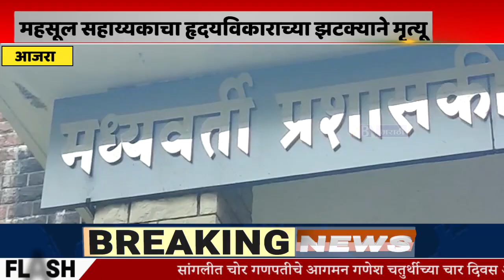AAJRA | आजरा तहसीलदार कार्यालयातील महसूल सहाय्यकाचा हृदयविकाराच्या तीव्र झटक्याने मृत्यू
आजरा तहसीलदार कार्यालयातील महसूल सहाय्यकाचा हृदयविकाराच्या तीव्र झटक्याने मृत्यू, कर्मचारी वर्गामध्ये उडाली खळबळ.